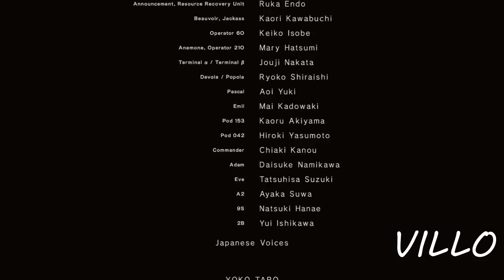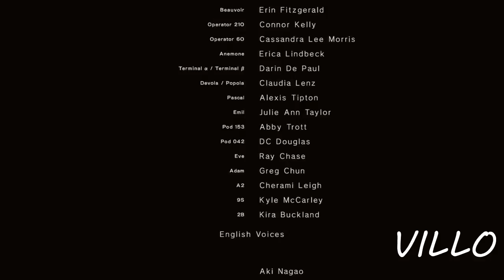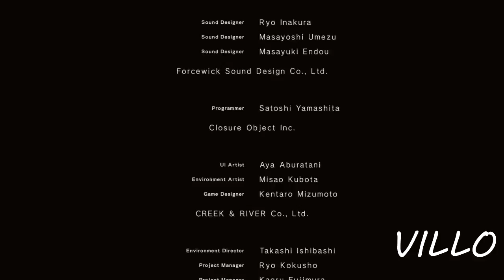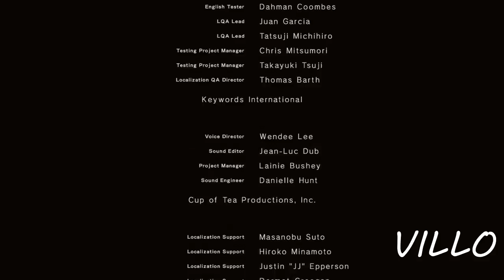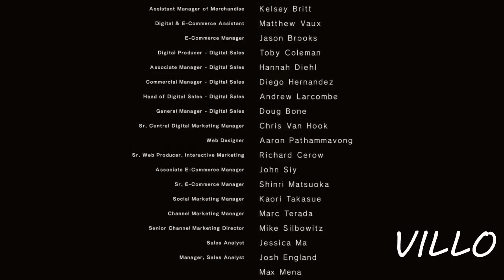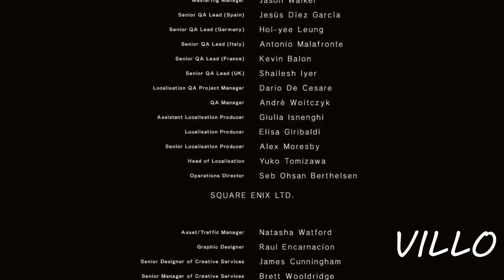NieR: Automata - Ending C: meaningless [C]ode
Route C ending of NieR Automata.